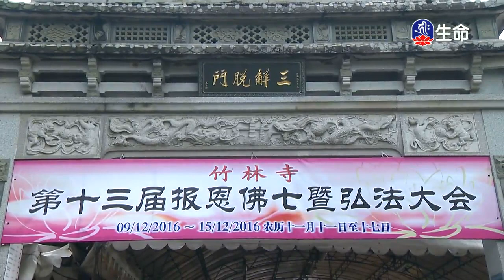思益梵天所問經-02～之2_海濤法師（lifetv_20171218_01:00）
海濤法師 :「思益梵天所問經-02～之2」。